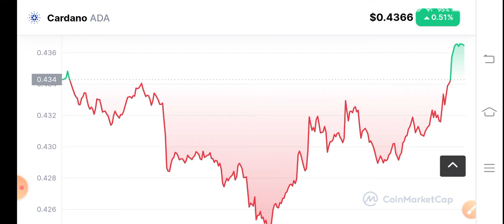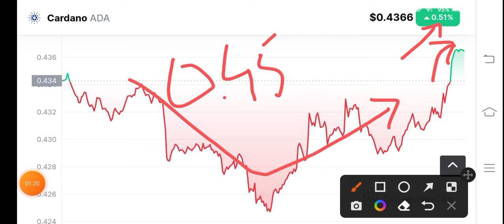Ada Holders Must Watch! Cardano Price Prediction! Cardano News Today